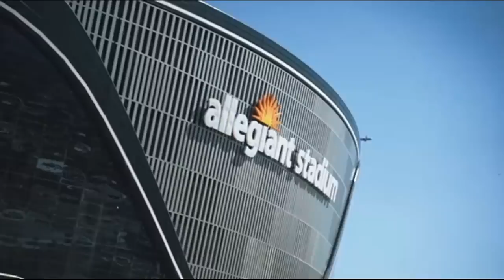Kolton Miller looking to make the Raiders right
A look at Raiders left tackle Kolton Miller's progress in the NFL against the great edge-rusher in the NFL, especially in the AFC West.